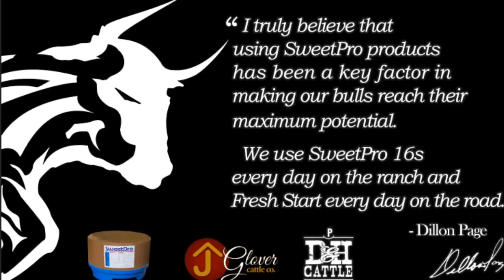Probiotein Digestive Aids & Premium Feed Supplements for Horses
SweetPro premium feed supplements improve animal digestive health for horses and helps them gain weight, improve hoof and hair growth and prevent colic and ulcers.